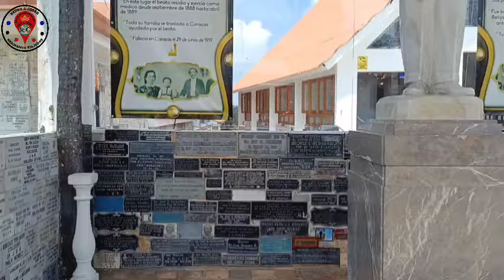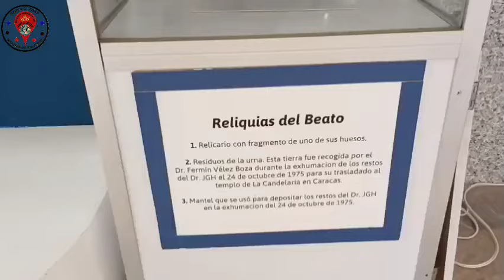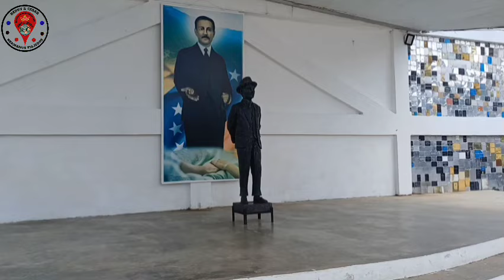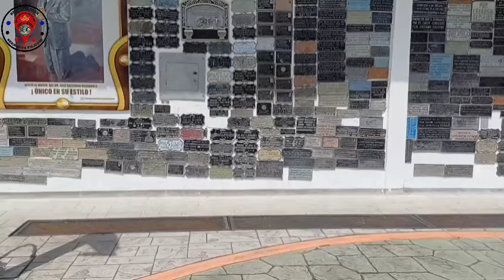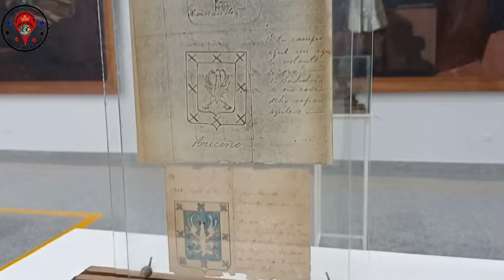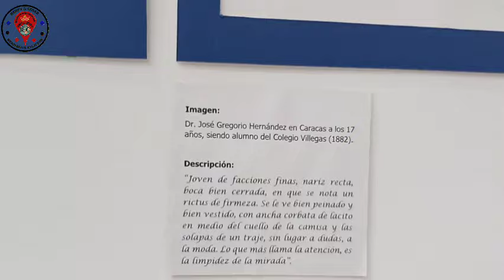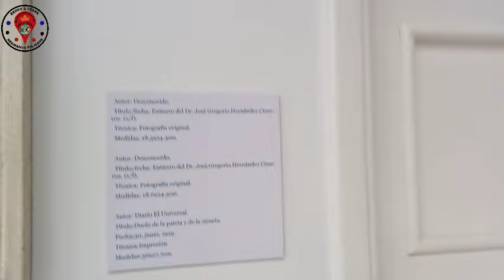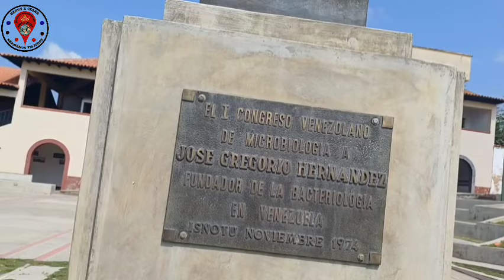Santuario de Jose Gregorio Hernadez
Santuario Niño de Jesús constituido por una Plaza, la iglesia, La Casa Cural, Museo y Gazebo, corresponde a un conjunto religioso construido en 1965 en la ciudad de Isnotú en el Estado Trujillo, como lugar de devoción del Dr. José Gregorio Hernández, quien ha sido reconocido por la feligresía venezolana e incluso internacional como “El médico de los pobres”